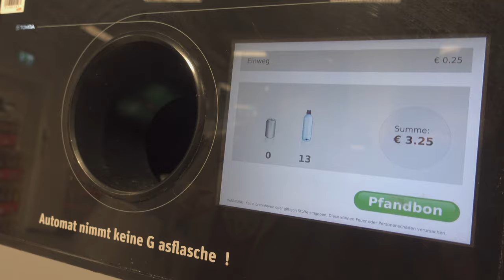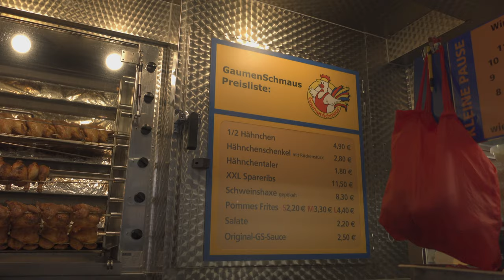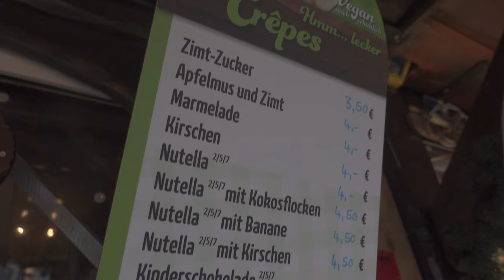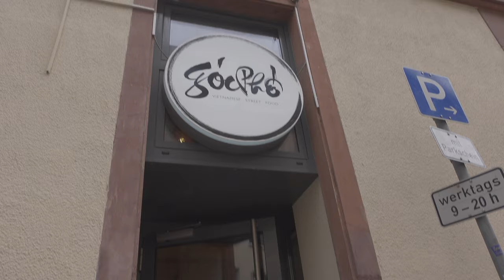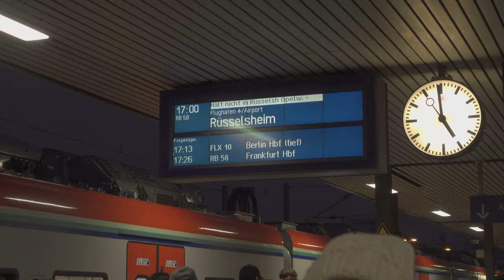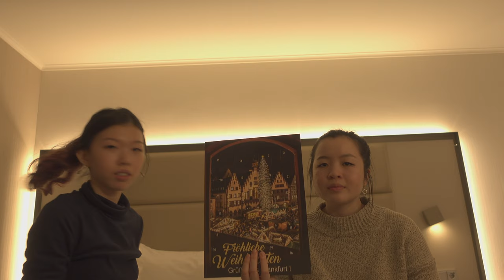Germany VTL Vlog Day 4: Crêpes taste like prata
For subtitles: select English NOT English (auto-generated)
Hi sisters, on this day, we said goodbye to Frankfurt and hello to Berlin! We gave a lil storytime about some fire shenanigans at 3AM that went down at our hotel. Bruh the alarm was hella loud. 2 out of 4 of us really gave no shit and tried to sleep through it huhu.

Then, we had some meh crêpes and some really good Vietnamese food. Headed to the department store for a bit to stock up on chocolates then off we went to Berlin! Got a lil upgrade with our hotel there, it was pretty noice. As always, we did a lil haul at the end and tried out our advent calendar chocolate hehe.